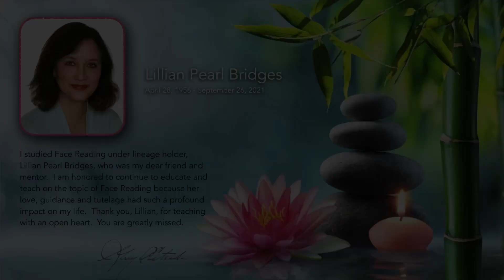FACE READING: Gerry Turner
In this Face Reading, I discuss the signs on Gerry Turner's face that point to a strong will, a lost love in his past, as well as why I would encourage him to listen to this emotions and instincts regarding the women he engages while on The Golden Bachelor.  Enjoy.

If you'd like to schedule a private Face Reading with me, message me in the contact section on my PLEASE DON'T REQUEST A FACE READING IN THE COMMENT SECTION.  Thank you : )

FACE READING CRASH COURSE IN 5 MINUTES!